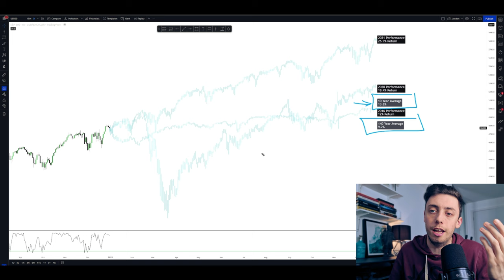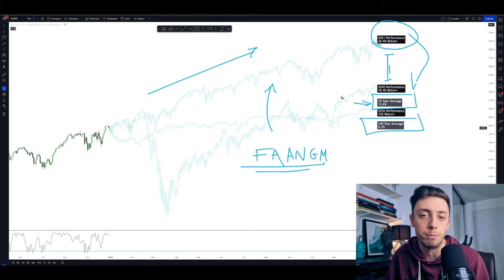S&P 500 2022 Forecast | Why SP500 Will Hit 5000!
The SP500 had an amazing run in 2021 and I see 2022 being the same. The S&P 500 in my opinion can hit 5000 during 2022 with an average year ahead. During the video I go through my fundamental analysis and technical analysis of the SP500 charts.

► Mindfulness
► Personal Finance
► Business